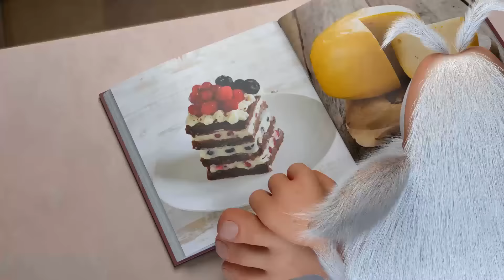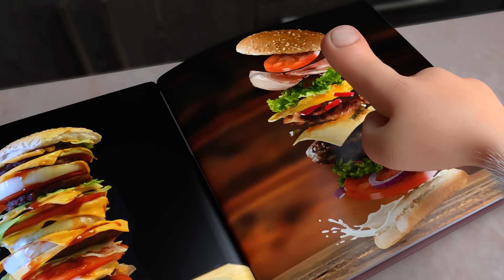Буба - Серия #40 - Повар: веселая готовка 🍔 - Весёлые мультики для детей - Буба МультТВ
Буба и Лула готовят бургеры и бутерброды на кухне! Ставь 👍 и 🔔!
⬇️⬇️Узнай больше о Бубе в описании⬇️⬇️
🛒 Добро пожаловать в магазин "Буба"!